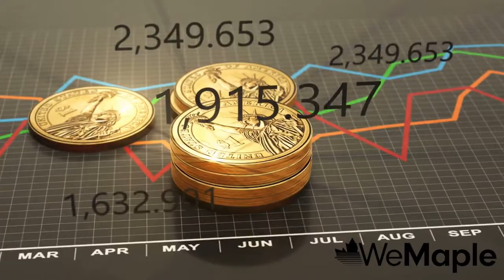Anytime A Company Stumbles Like Mine Has There Is A Ripple Effect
Anytime a company stumbles like mine has there is a ripple effect - Deidra Garyk

Shot in location in Alberta, Canada
Produced with the assistance of the Government of Alberta, Alberta Media Fund